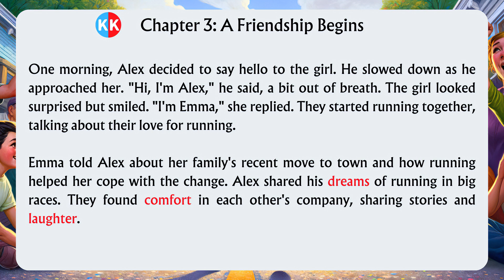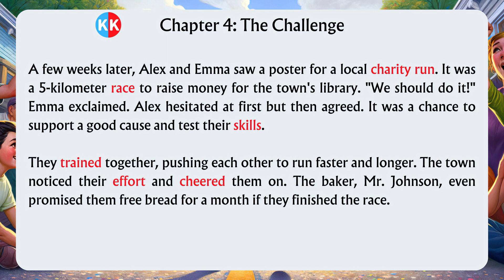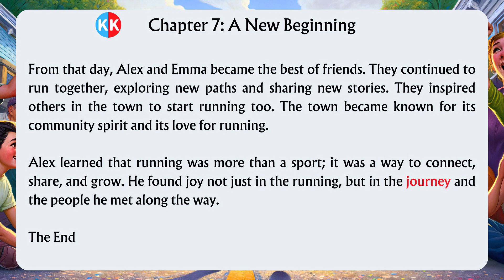Improve Your English (The Runner) | English Listening Skills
Welcome to our video! Today, we share a heartwarming story, "Chapter 1: The First Run". It's about a boy, Alex, and his running in a small town.

✨ Video Highlights:
- 🏃‍♂️ Alex's Morning Run: See how he connects with his town through running.
- 🌹 Meeting Mrs. Garcia: A warm moment with a flower.
- 🏃‍♀️ Meeting Emma: How does Alex meet her?
- 🤝 New Friendship: Alex and Emma train and grow together.
- 🏁 Charity Race: How they face a big running challenge.
- 🎉 Crossing the Finish Line: A beautiful story of achievement and friendship.

00:00 Start
00:07 Listen and Practice
05:03 Repeat after me
24:01 reading comprehension test
25:03 Listen and Practice for the second time
29:57 The End